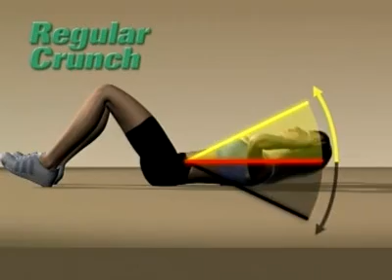3611_split1.avi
this week in NWA Wrestling On Fire Television